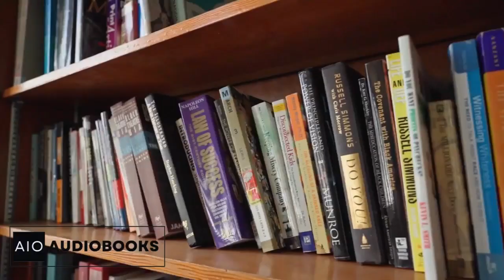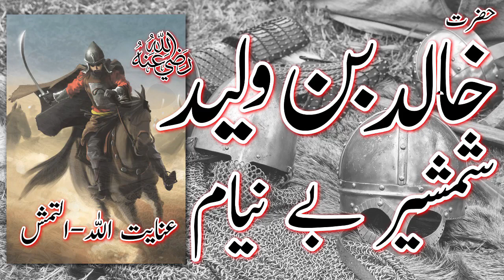Shamsheer Beniyam Part 28 | Sword of Allah | khalid ibn al-walid | Jang e Walaja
Hello & welcome to AioAudioBooks!

This is Part 28 of Shamsheer Beniyam complete life of Khalid ibn al-Walid ibn al-Mughira al-Makhzumi (Arabic: خالد بن الوليد بن المغيرة المخزومي, romanized: Khālid ibn al-Walīd ibn al-Mughīra al-Makhzūmī; died 642) in Urdu/हिंदी language. This is Urdu Islamic History Novel in audiobooks full length.

Shamsheer e be Niyaam : khalid ibn al-walid ra battles | खालिद इब्न अल-वालिद | خالد بن وليد

khalid ibn al-walid ra battles || Sword of Allah || Life Story Of Great Muslim General Hazrat Khalid Bin Waleed who was one of the earliest companions of Prophet Muhammad (PBUH).

Title: Khalid ibn al Walid (Shamsheer Beniyam) Urdu / हिंदी
Book Name Urdu: شمشیر بے نیام حضرت خالد بن ولید رضی اللہ تعالیٰ عنہ
Author: Inayat Ullah (Inayatullah) عنایت اللہ
Genre: Islamic History / Historic Novel اسلامی تاریخی تاول
Language: Urdu(हिंदी)
Translation: Imran Ahmed

khalid ibn al-walid ra battles (Shamsheer Beniyam) complete audiobook series covers the following topics of Islamic History in detail:

01. Shamsheer Beniyam
02. Khalid Ibn Al Walid
03. Khalid bin waleed history
04. khalid ibn al-walid ra battles
05. Hazrat Khalid Bin Waleed,
06. khalid ibn al-walid great muslim general sword of Allah
07. khalid ibn al-walid documentary
08. khalid ibn al-walid r.a sword of allah
09. shamsheer beniyam khalid bin waleed,
10. shamsheer beniyam part 28
11. khalid ibn al-walid explained
12. Urdu Islamic History Novel
13. khalid ibn al-walid life
14. khalid ibn al walid
15. Khalid Bin Walid
16. hazrat khalid bin waleed
17. hazrat khalid bin waleed ra
18. khalid bin waleed history
19. life of hazrat khalid bin waleed,
20. khalid bin waleed series
21. khalid bin waleed bravery
22. khalid bin walid
23. khalid ibn al-walid ep 28
24. khalid ibn al-walid part 28
25. khalid bin walid bayan
26. khalid bin waleed ki kahani
27. khalid bin waleed status
28. khalid bin waleed ki history,
29. खालिद इब्न अल-वालिद
30. खालिद इब्न अल-वालिद इतिहास
31. खालिद इब्न अल-वालिद कहानी
32. खालिद इब्न अल-वालिद ने समझाया
33. खालिद इब्न अल-वालिद की लड़ाई,
34. حضرت خالد بن ولید کی داستان،خالد بن ولید
35. warrior of islam
36. islamic conquests
37. جنگِ ولجہ
38. Battle of Walaja (Arabic: معركة الولجة)
39. Qadisiyyah
40. khalid bin waleed ra all battles
41. The Sword of Allah
42. حضرت خالد بن ولید رضی اللہ تعالیٰ عنہ
43. شمشیر بے نیام
44. شمشیر بے نیام ناول
45. شمشیر بے نیام اش عنایت اللہ
46. Islamic History

Timecode
00:00 - Intro
00:30 - End of previous battle
32:23 - Battle of Walaja (Arabic: معركة الولجة)
47:30 - outro